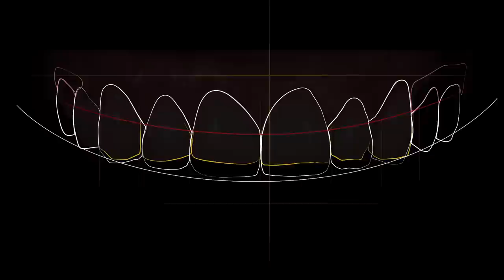Dentcof - Andi: A clinical story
Minimally invasive case. DSD planning. Implants & Veneers.

Caz de estetica minim-invasiva. Planificarea cazului cu DSD, Fatete dentare ceramice si implanturi dentare.

Clinica stomatologica Dentcof

Str. Simion Bărnuțiu nr. 62, et. 2 și 5, Timișoara